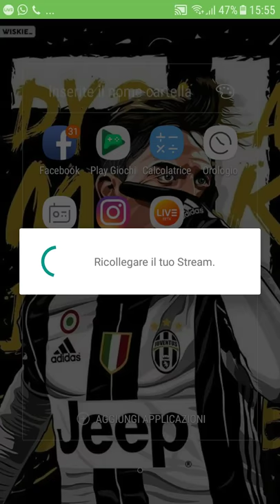apriamo in live baule del clam e baule della corona